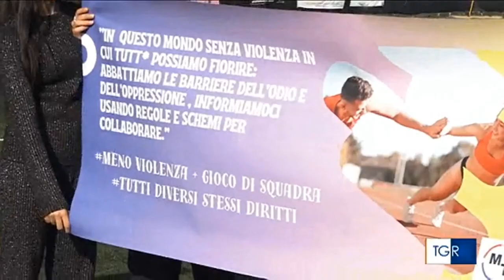Partita della parità e del rispetto, il racconto dei media: TGR Rai Emilia Romagna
Il servizio della TGR Rai Emilia Romagna e Manuela Claysset, ospite a Buongiorno Regione Emilia Romagna